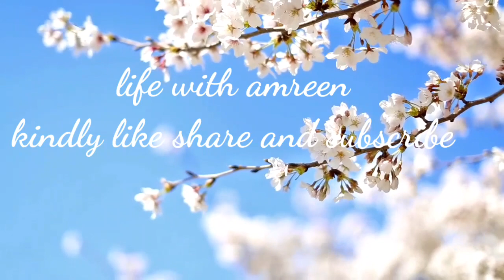My duty towards my parents # mayke ana accha lagta h Jana nahi😭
jmayka  vlog , sorry dil bohut preshaan  tha kuch accha nahi lag raha tha fir bhi video  upload kardi  app logo  ke pyar  ke liye kuch mistakes ho gai h app log maaf kar dejea ga .